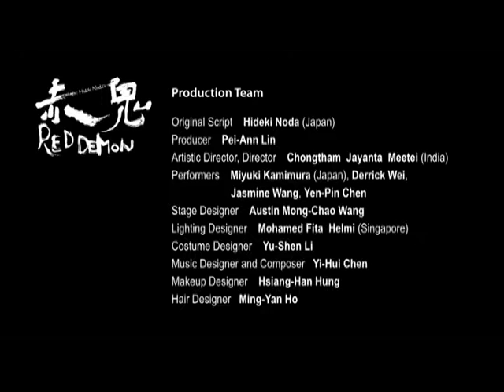EX- 亞洲劇團_2013臺北藝術節《赤鬼》演出精華剪輯（3mins）